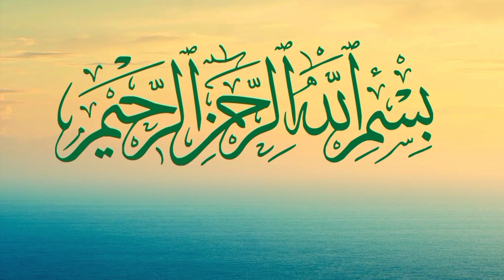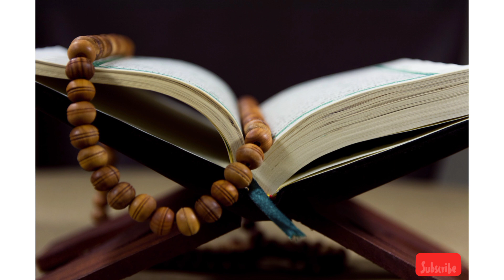41 தடவை இந்த சூரா ஓதினால் சகல கஷ்டங்களிலிருந்தும் ஆபத்துகளிலிருந்தும் பாதுகாப்பு பெறலாம்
41 தடவை இந்த சூரா ஓதினால் சகல கஷ்டங்களிலிருந்தும் ஆபத்துகளிலிருந்தும் பாதுகாப்பு பெறலாம்